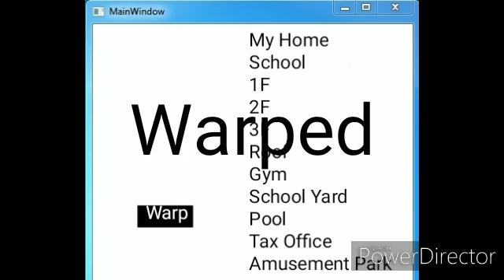Sakura School Simulator Warp Screen